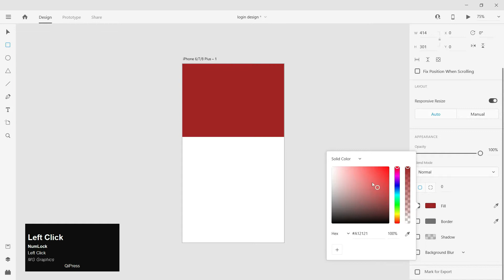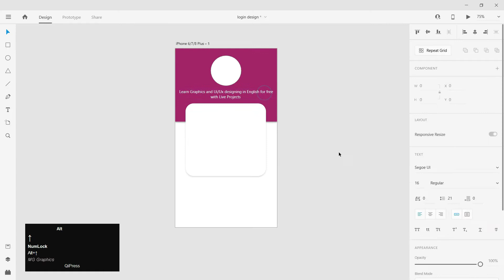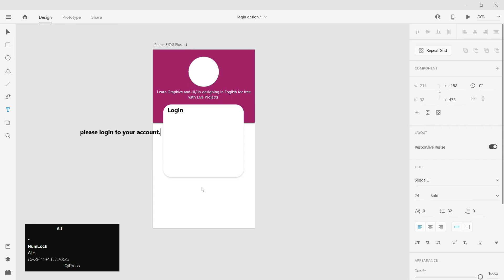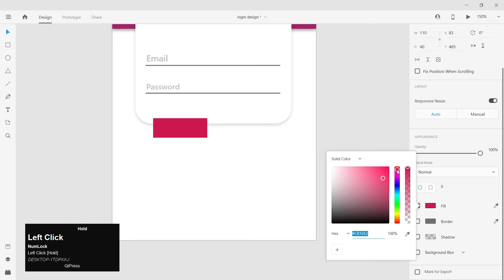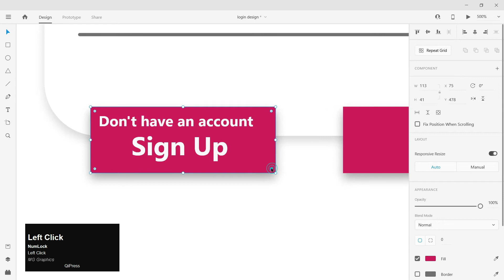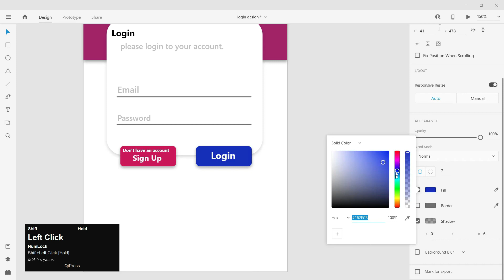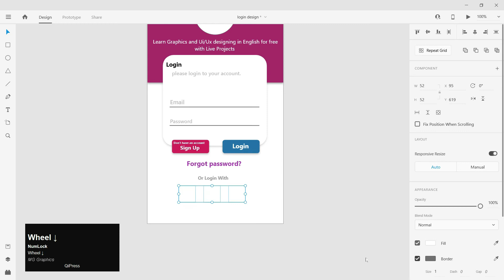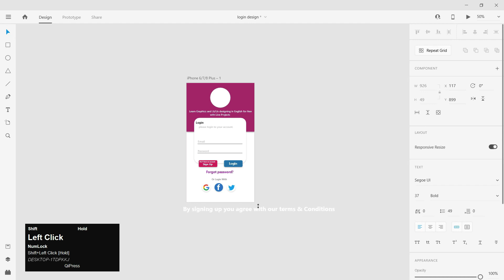Login/Sign up Page Design in Adobe XD | UI UX Design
Welcome to MG GRAPHICS! In this tutorial, we'll show you how to design a modern and user-friendly login/sign up page using Adobe XD. With step-by-step instructions and helpful tips, you'll learn how to create a visually appealing and intuitive user interface that enhances the user experience. We'll cover everything from selecting the right color scheme to designing custom icons and graphics, and we'll demonstrate how to use Adobe XD's powerful tools and features to create a functional and engaging login/sign up page. Whether you're a UI/UX designer or a web developer, this tutorial will provide you with the knowledge and skills you need to create a high-quality login/sign up page that meets your users' needs. So let's get started and design a beautiful login/sign up page in Adobe XD!